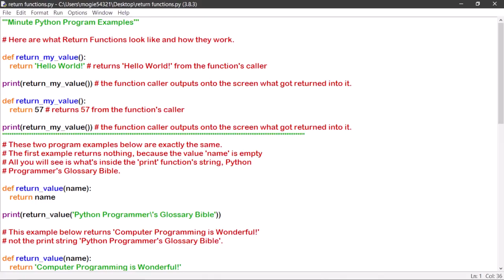Minute Python Program Examples 12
What Return Functions look like and how they work.